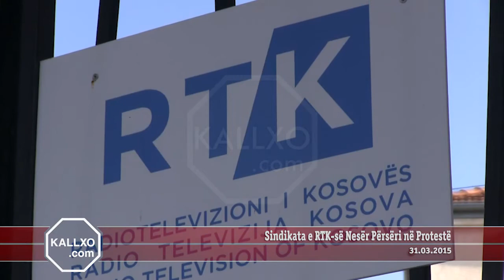Sindikata e RTK-së Nesër Përsëri në Protestë